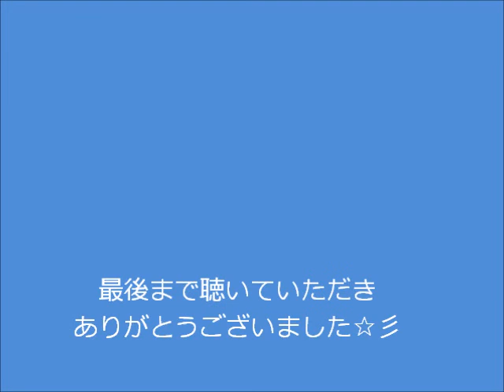星野源 フィルムのピアノ練習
星野源さんのフィルムを練習中です。
ソロとれてないし、いろいろと
不完全ですが広い心でお聞きくださいｗ